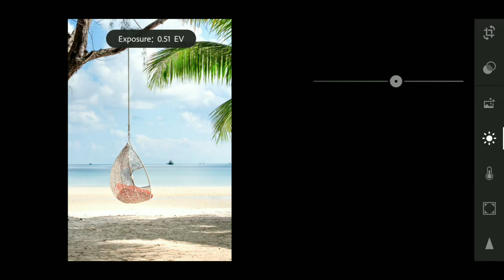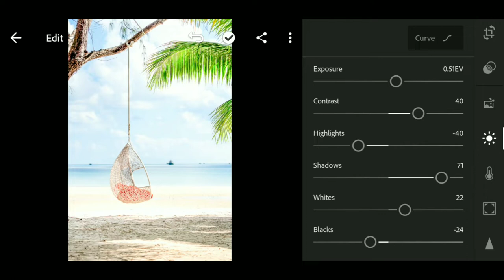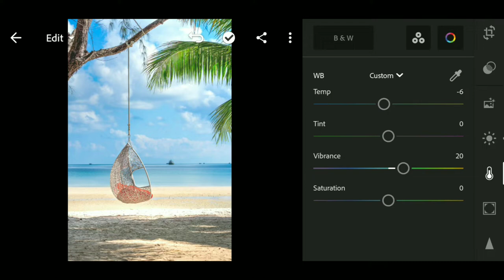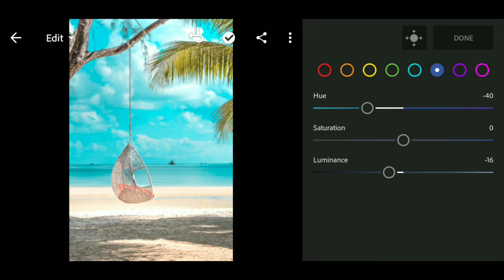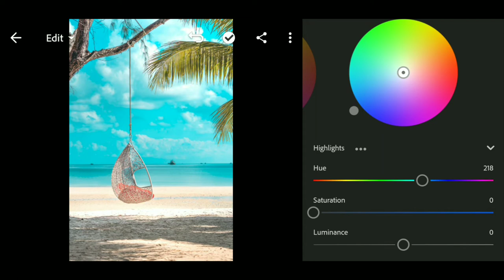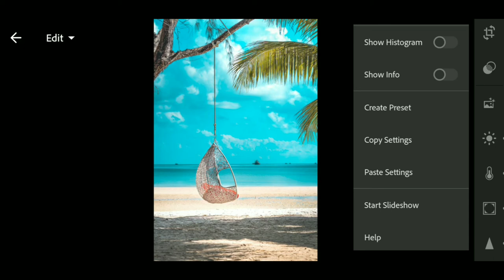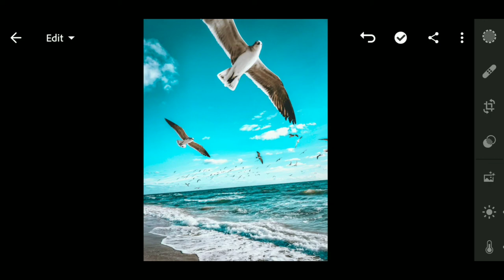Cold Blue - Lightroom mobile preset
In this video, I will show you how to Cold Blue Effect, using Lightroom mobile.

▶ Note:-
Sometimes presets don't work on Every photo, so try to edit some setting manually to get better results on your photos.